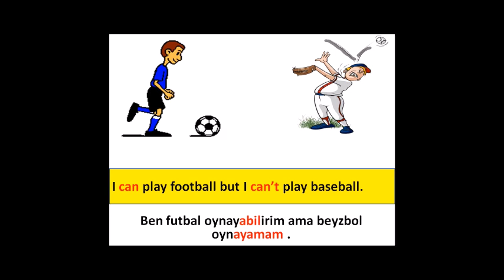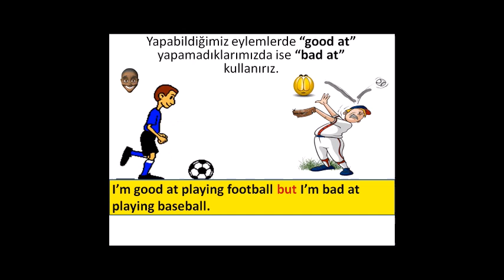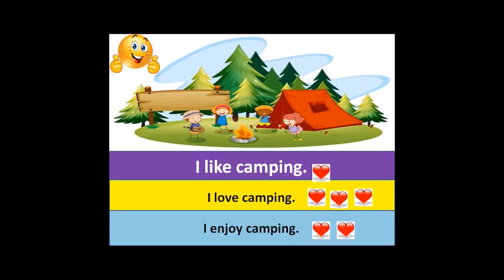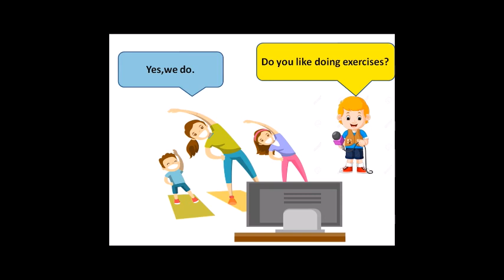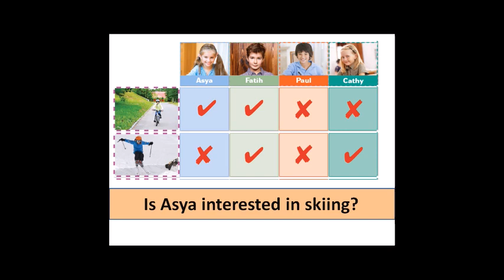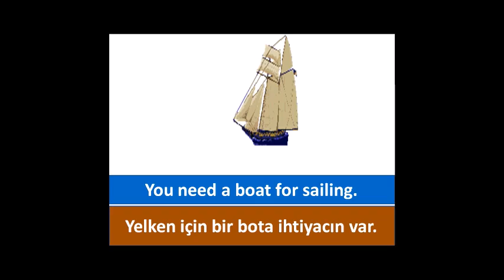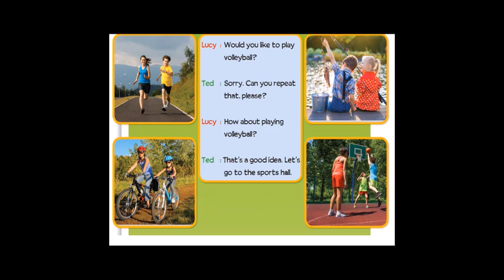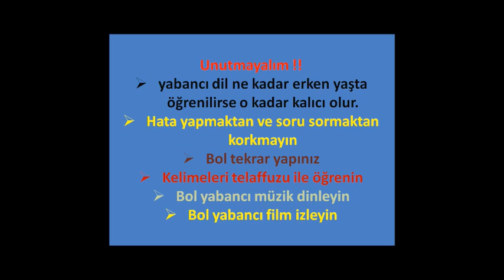LGS temeli.can,can't,good at,bad at, likes,dislike,interested in, which -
5.sınıf 8.ünitede geçen tüm yapılar olan "can,can't,good at,bad at, likes,dislike,interested in, which"  diyaloglarla konu anlatımı. İngilizce LGS temeli